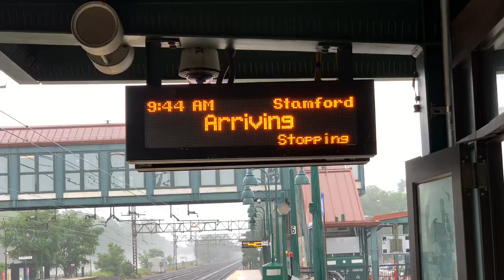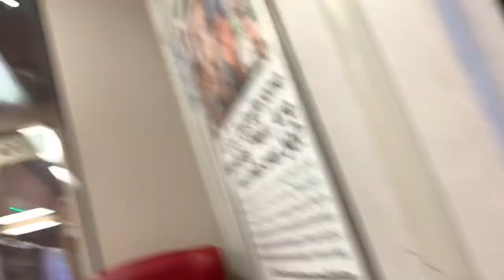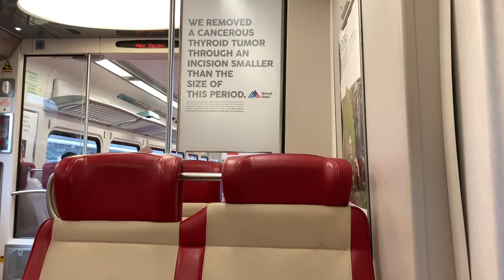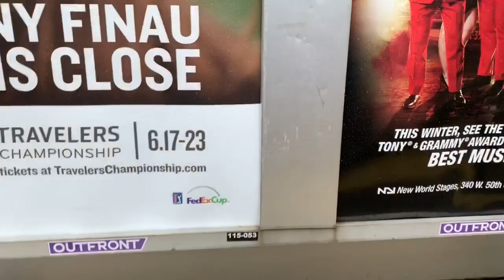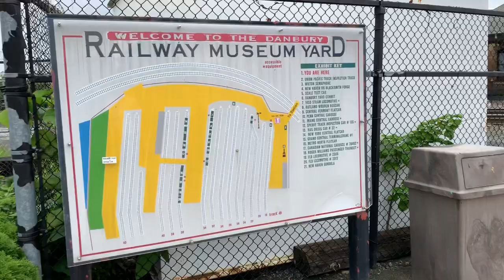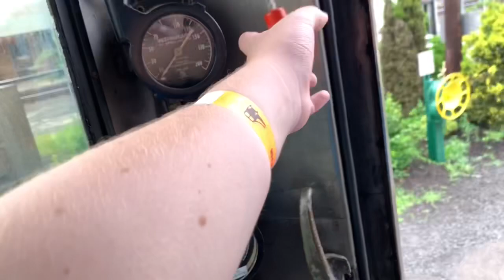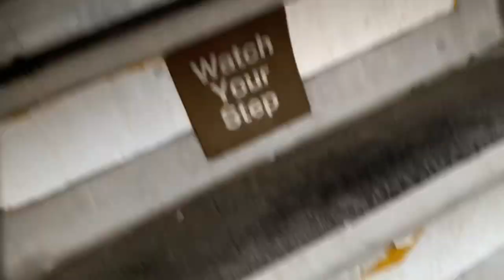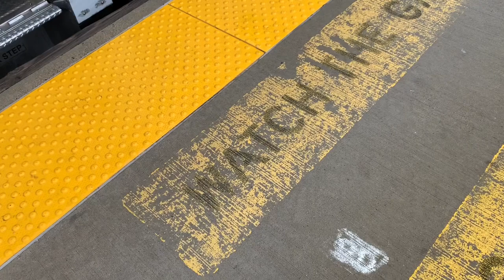Danbury Railway Museum Adventure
Today, we take are taking an adventure to the Danbury
Railway Museum, by train.

We start out at Larchmont station, where we get on a local train to Stamford. Then, we transfer to a train to a New Haven bound train, and transfer at South Norwalk to a Danbury Branch Train. I did not film much on the main New Haven Line, as I already filmed
A video from New Rochelle to New Haven. I mainly filmed the Danbury Branch. I didn’t film the return trip.

We go to eat lunch, and have fun exploring the Museum!

Timestamps:

Train to Stamford: 4:39

Train to south Norwalk: 18:26

Train to Danbury: 27:11

Arrival at Danbury: 1:00:35

Exploring the Museum railyard: 1:04:45

Exploring the inside of the Museum: 1:31:13

Missed the train: 1:34:58

Actual return trip: 1:36:42